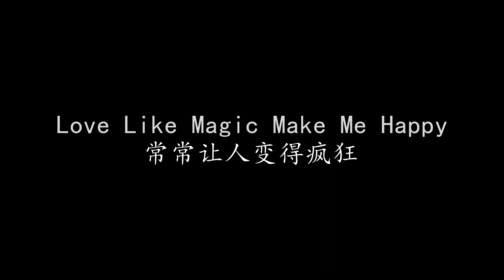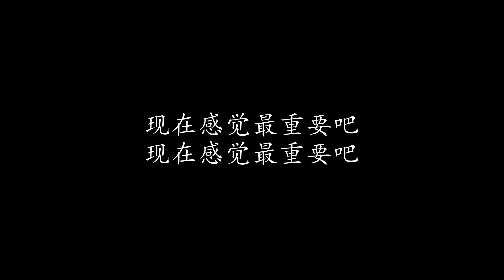Love Like Magic 张国荣 (歌词版)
Love Like Magic 张国荣

当你在我鼻头亲一下
好像电波不停放大
我故意弄乱你的发
你笑得像灿烂的花

Love Like Magic Drive Me Crazy
让我陷得无法自拔
Love Like Magic Make Me Happy
常常让人变得疯狂

每一次拥抱的火花
几乎可以把世界全都融化
你问我明天会怎么样
我说就随它吧
爱了就不计任何代价
现在感觉最重要吧

有时候想要静一下
你像孩子哭得不像话
哭完了躺在我怀中
睡得像个娃娃